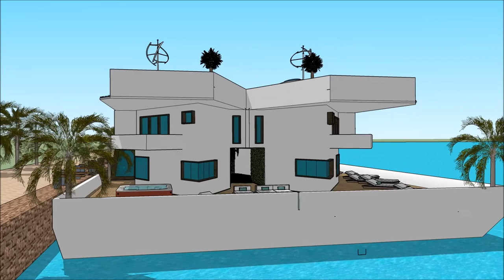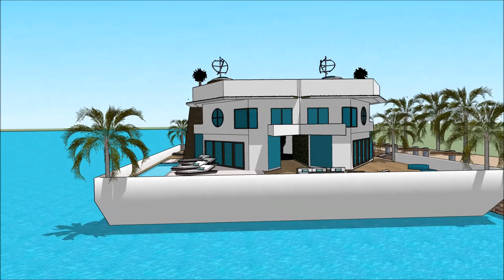Sims house inspiration sims 6 house designs American mansion houseboat Grand Yacht Luxury Yachting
The houseboatzania launching an innovative high-end luxury yacht houseboat home design potentially as a display of in Sims of the Sims house inspiration sims 6 house designs American mansion houseboat Grand Yacht  Luxury Yachting .

The collection of sims concepts - Houseboatzania of Sims house inspiration sims 6 house designs American mansion houseboat Grand Yacht  Luxury Yachting  consists of high luxury and architectural art pieces in minimalism combined with living on the waterfront of the harbour of

The sims houseboat yacht design has the basis to sustain living with high standards and contemporary structural design at Sims house inspiration sims 6 house designs American mansion houseboat Grand Yacht  Luxury Yachting  with numerous of prospects for excessive living and celebrating the desire of life worldwide: